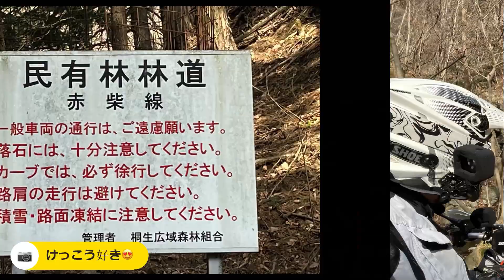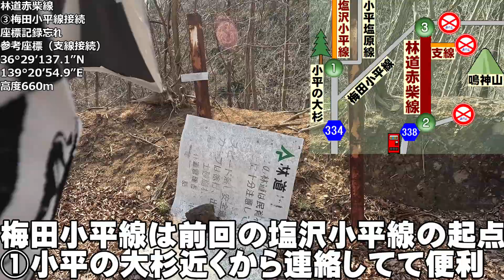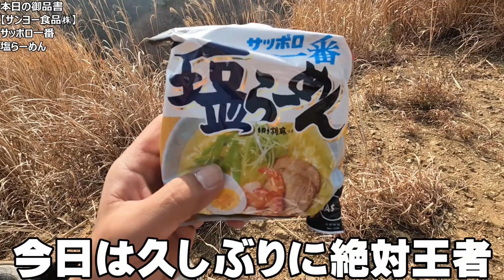【2023年全線映像】林道赤柴線は小粒でピリリと刺激的【群馬マイスター推奨】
今回も群馬マイスターよりの貴重な情報で【林道赤柴線】に行ってきました！

さすが群馬マイスター
小粒ながらピリリと刺激的
おまけに渓流沿いの美しい景色も堪能できて

「あぁ、林道らしい林道だな～」と
林道に求めている要素がギュッと凝縮されたような赤柴線でした

前回の塩沢小平からも舗装林道を使いアクセス楽々
市街地からも県道を使いアクセス楽々

ロケーションに恵まれてますね！

おまけに舗装林道の梅田小平線て
雪で散々な思いをした忍山線と繋がるべく
絶賛延伸工事中
これは近い将来この辺一帯が繋がって
ただでさえ魅力的なエリアの魅力が爆上がりしそう

とても楽しみです

まぁ今回も花粉で大変な目に遭いました^^;

今回のポイントです
ＵＲＬをコピーして入力してみて下さい
Google MapやGoogleのページで確認できますよ

林道塩沢小平線
①小平起点

林道赤柴線
②県道338号接続

二輪も四輪も徒歩も
あなたの次の林道ツーリングやドライブ等
この動画を役立てて頂ければ光栄です

[music]
魔王魂

DOVA-SYNDROME
shimtoneさん　ジングル